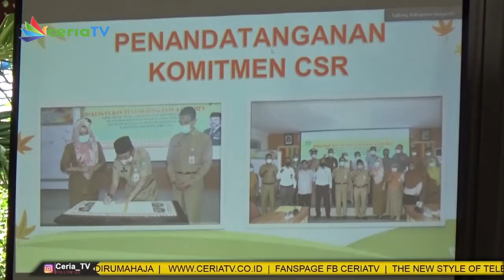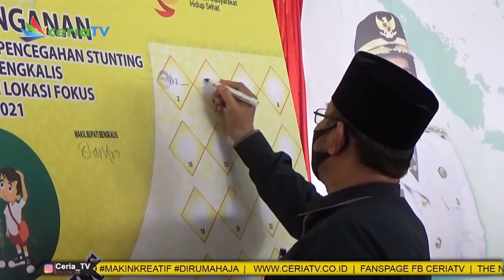KASMARNI AJAK MASYARAKAT CEGAH STUNTING